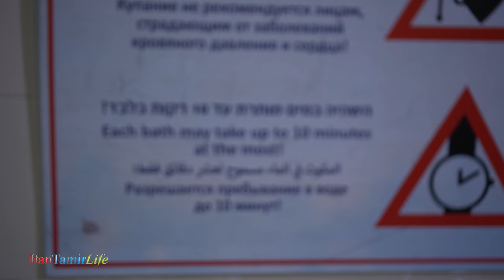Hydrogen sulfide source - Evening Hamat Gader - Israel in spring 2018